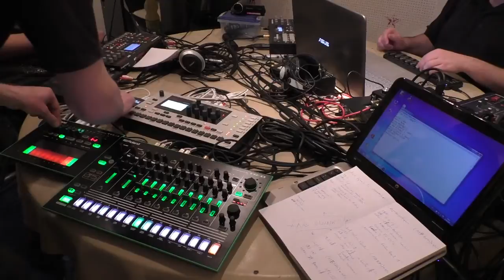Acid Signals 1 - LoRa Live Performance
Radio LoRa Live Performance 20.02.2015